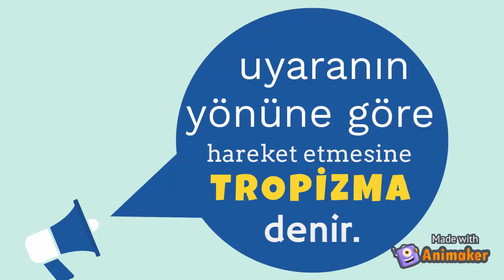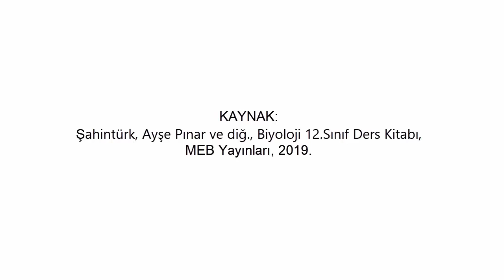Biyoloji - Bitkilerde Hareket/Tropizma1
Hazırlayan: Sena ÖKSÜZ